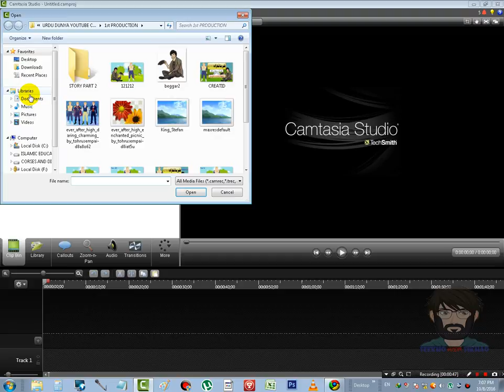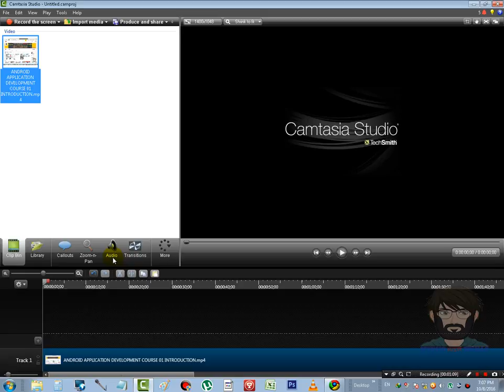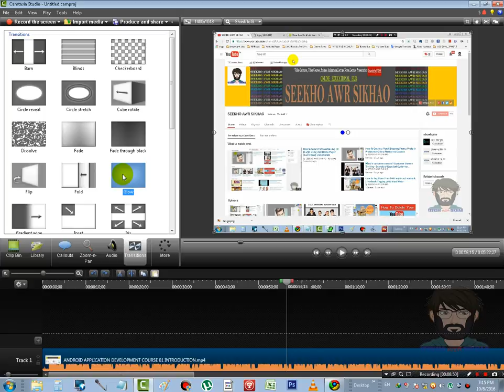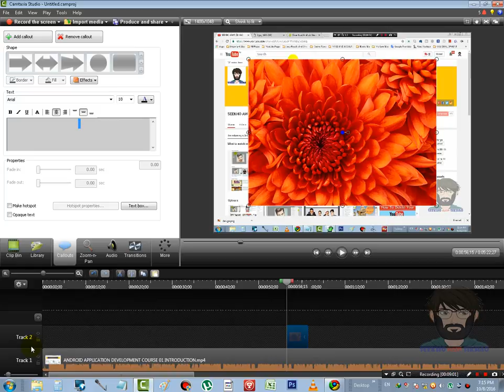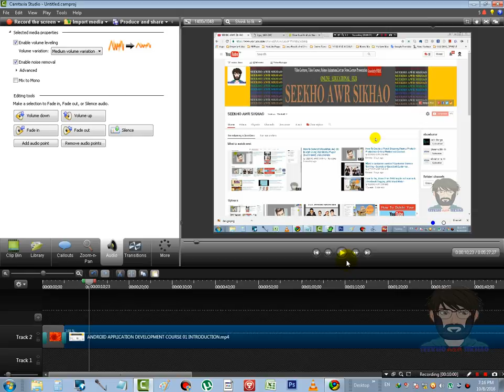Camtasia Studio 8.6 Tutorial In Urdu/Hindi 07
"SEEKHO AWR SIKHAO"
? Free online courses and Classes Lectures Tutorials And Huge Informative Videos About Technology And much more Things.
Our Mission
We provide universal access to the world’s best education.

SCHEDULE
Saturday:

On SKYPE (ID:waqas9935)